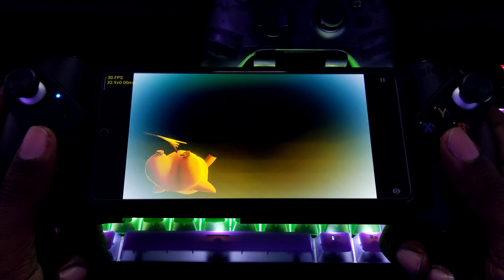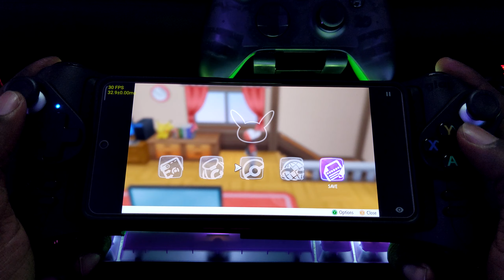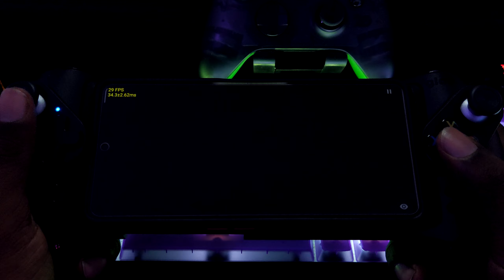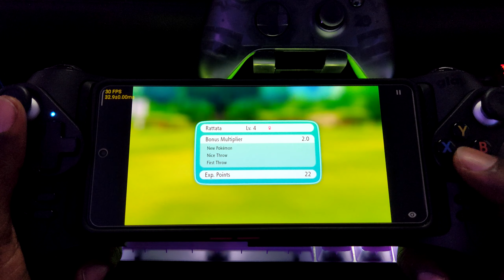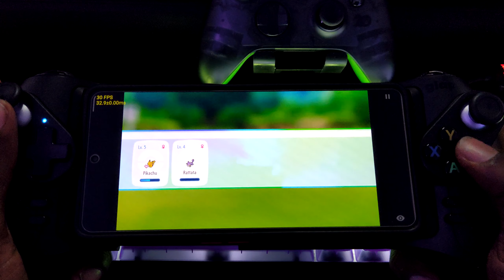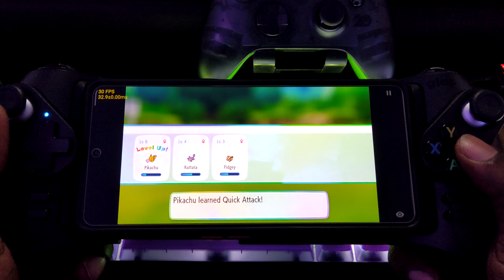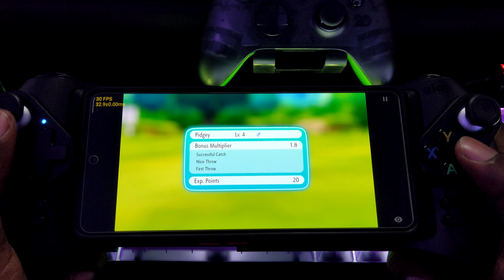Skyline (Android) Pokémon: Let's Go, Pikachu! | Snapdragon 8 Gen 1 | POCO F4 GT | Skyline 2192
Skyline version 2192 (Switch on Android) - Pokémon: Let's Go, Pikachu! on skyline emulator. Game runs and plays great, only problem is with the opening cutscene showing a black while the audio plays in the background. Runs at a locked 30 fps almost all the time. Game did not crash during the 15 minute test. Comment what games you'd like me to test/play in the future.

EDITING/TESTING PC SPECIFICATION:
ZOTAC RTX 3090 TRINITY 24GB GDDR6X ( Core Undervolted 850mV/1875Mhz) - GPU